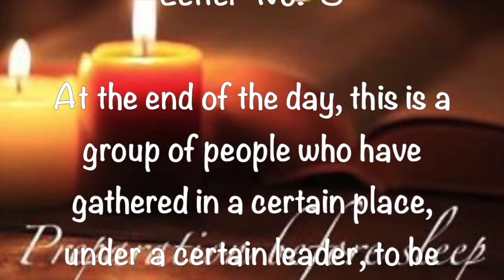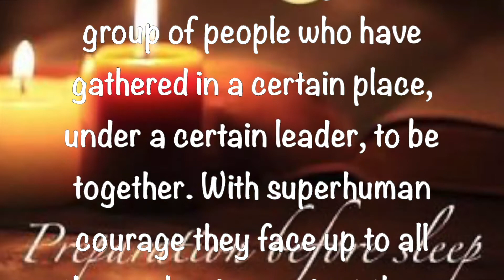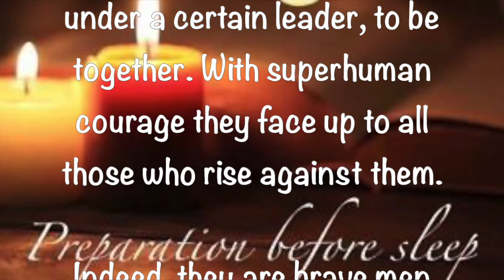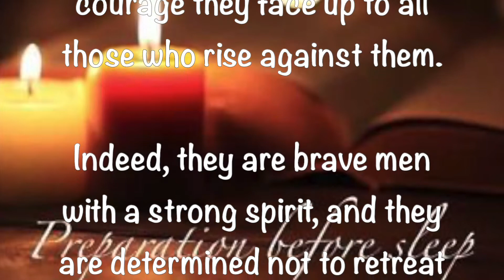Preparation Before Sleep ~ January 4 2022